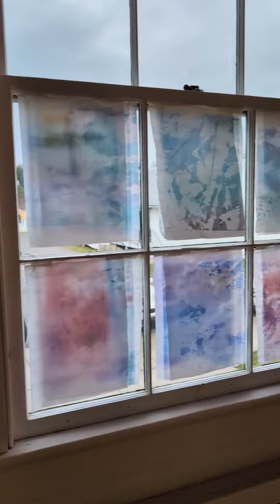New site-specific installation! Day 13! at Centrum art residency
New site-specific residency!!!
Hanging, and layers of works on the windows.
There are many possibilities for this wonderful space at Centrum art residency!!!